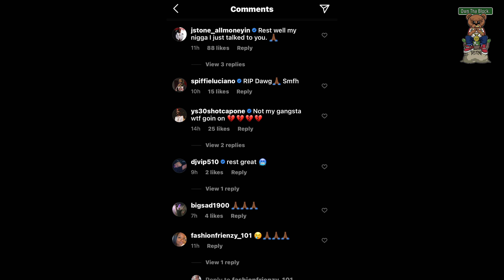Sandman From Eight Tray Gangsta Passes Away Condolences To His Family & The Eight Tray Gangsta Crips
Own Tha Block. News